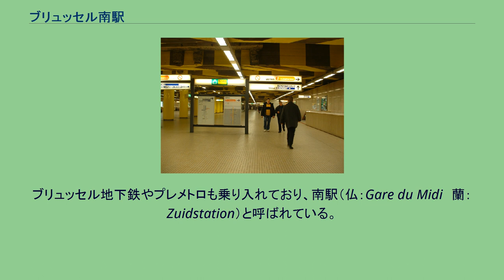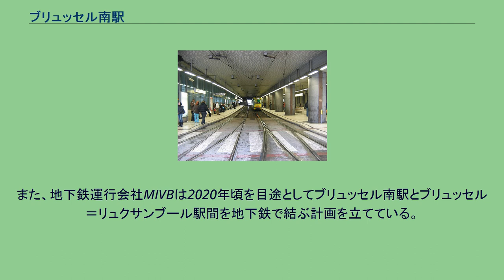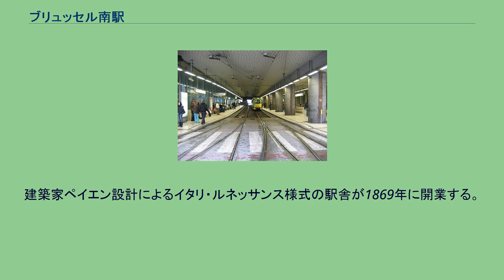ブリュッセル南駅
ブリュッセル南駅（仏：Gare de Bruxelles-Midi, 蘭：Station Brussel-Zuid）は、ベルギーの首都ブリュッセルの主要な鉄道駅である。
トーマスクック時刻表では"Brussels Midi/Zuid"と示されている。
IATAコードではZYRと表されている。
ブリュッセル地下鉄やプレメトロも乗り入れており、南駅（仏：Gare du Midi　蘭：Zuidstation）と呼ばれている。
高い時計塔と丸天井が特徴的で入口や、旅客窓口などは大理石やフランス・ブリ地方のモザイクなどで覆われている。
11面22線の地上駅。
ブリュッセル地下鉄の駅は1988年に開業したシモニスからの2路線が乗り入れる終着駅として開業した。
ブリュッセル地下鉄の路線はその後、南駅から延長され1993年にクレマンソー、2006年にドラクロワまで達している。
駅はクーベル通りの下に位置している。
プレメトロの駅は1993年に開業し、ブリュッセル地下鉄とプレメトロの路線網はこれらの駅を共用し、2つの異なった深さの地下に位置している。
また、地下鉄運行会社MIVBは2020年頃を目途としてブリュッセル南駅とブリュッセル＝リュクサンブール駅間を地下鉄で結ぶ計画を立てている。
当駅に発着する列車は1日当たり1000本ある。
1日あたり平均25万人が利用している。
当駅は周りをフォンスニ通り（仏：Avenue Fonsny　蘭：Fonsnylaan)が東側に、フランス通り（仏：Rue de France　蘭：Frankrijkstraat）が西側を、クヴェルト通り(仏：Rue Couverte　蘭：Bedektestraat)が北側へ、ヴェテリネール通り（仏：Rue des Vétérinaires　蘭：Veeartsenstraat）が南へ続いている。
駅の外の通りに向かってベルギーで一番高いビル、サウスタワーが建っている。
1990年代にユーロスターやタリスのターミナルがフランス通りに沿って追加された。
また、国内列車のターミネルの横に新装となった駅舎が誕生している。
ブリュッセル南駅の元であるボガルド駅（仏：Station des Bogards　蘭：Bogaardenstation）が1840年からブリュッセル市南部のPlace Rouppe/Rouppeplein近くに存在していたがあまりに小さ過ぎたために29年後に取り壊された。
建築家ペイエン設計によるイタリ・ルネッサンス様式の駅舎が1869年に開業する。
その駅舎も1949年、北南接続線計画によって壊された。
建築家アドリエン・ブロンムと息子のイヴァン・ブロンム、フェルナン・プティによって現在の駅舎が開業したのは1954年である。